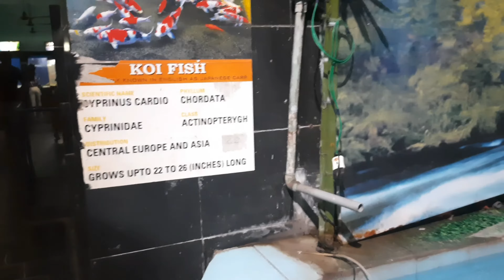విశాఖపట్నంలోని మత్స్య దర్శిని చూద్దామా.| Fish Museum in Vizag | చేపల ప్రదర్శన | Mahasri and Reyaansh